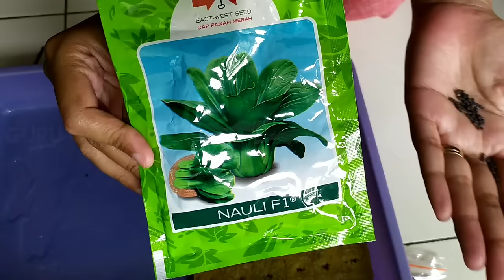Sawi hidroponik dari semai sampai panen | tutorial Hidroponik pemula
Menanam sawi hidroponik di halaman rumah lahan sempit menggunakan hidroponik sistem dft

sawi pakchoy hidroponik
sawi caisim hidroponik
sawi putih hidroponik